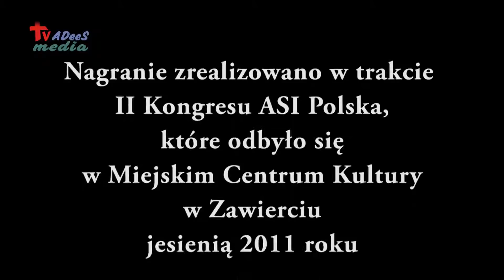Jiri Moskala - "Kto jest taki jak Bóg?"